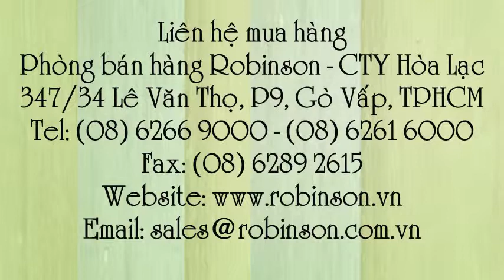Hạt giống hoa đồng tiền - GERBERA - GEB050 Pot Mix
Liên hệ: Phòng bán hàng Robinson - Cty Hòa Lạc Tel: - Giống hoa đồng tiền - GERBERA GEB050 Pot Mix, Giống hoa đồng tiền - GERBERA Pot Mix , Giống hoa đồng tiền - GEB050, Giống hoa đồng tiền - GEB050 Pot Mix, Giống hoa đồng tiền - GERBERA050, Giống hoa đồng tiền - GERBERA050 Pot Mix, Hoa đồng tiền - GERBERA050 Pot Mix, Hoa đồng tiền - GERBERA050, Hoa đồng tiền - GERBERA GEB050 Pot Mix, Hoa đồng tiền - GERBERA 050 Pot Mix, Hạt hoa đồng tiền - GERBERA 050 Pot Mix, Hạt hoa đồng tiền - GERBERA 050, Hạt hoa đồng tiền - GEB050, Hạt hoa đồng tiền - GEB050 Pot Mix, Hạt hoa đồng tiền - GEB050 Mix , Hoa đồng tiền - GEB050 Mix, Hoa đồng tiền - GEB050 , Hoa đồng tiền - GEB050 Pot Mix, Hoa đồng tiền - GERBERA - GEB050 Pot Mix, Giống hạt hoa Cúc, Giống hạt bông Cúc, Giống bông Cúc, Giống Cúc, Hạt Cúc, Hạt giống Cúc, Hạt hoa Cúc, Hạt giống bông Cúc đồng tiền - GERBERA MIX , Hạt giống bông Cúc đồng tiền - GERBERA, Hạt giống bông Cúc đồng tiền GERBERA, Hạt giống bông Cúc GERBERA, Hạt giống bông Cúc , Giống hạt giống hoa - GERBERA MIX , Giống hạt giống hoa GERBERA MIX, Giống hạt giống hoa GERBERA, Giống hạt giống hoa , Giống hoa, Giống hạt hoa, Hạt giống cây bông đồng tiền nhiều màu - GERBERA MIX, Hạt giống cây bông đồng tiền nhiều màu, Hạt giống cây bông đồng tiền GERBERA, Hạt giống cây bông đồng tiền, Hạt cây hoa đồng tiền nhiều màu, Hạt cây hoa đồng tiền, Hạt giống hoa Cúc đồng tiền nhiều màu - GERBERA, Hạt giống hoa Cúc đồng tiền - GERBERA, Hạt giống hoa Cúc đồng tiền GERBERA, Hạt giống hoa Cúc đồng tiền, Giống cây hoa Cúc đồng tiền, Giống cây đồng tiền - GERBERA, Giống cây đồng tiền GERBERA, Giống cây đồng tiền, Giống hạt bông Cúc đồng tiền - GERBERA, Giống hạt bông Cúc đồng tiền, Giống hạt bông Cúc đồng tiền GERBERA, Giống bông Cúc đồng tiền - GERBERA, Giống bông Cúc đồng tiền GERBERA, Giống bông Cúc đồng tiền, Giống hạt hoa Cúc đồng tiền, Cúc đồng tiền - GERBERA, Cúc đồng tiền GERBERA, Cúc đồng tiền , Hoa Cúc đồng tiền đa màu, Hoa Cúc đồng tiền, Giống hạt Cúc đồng tiền nhiều màu, Giống hạt Cúc đồng tiền GERBERA, Giống hạt Cúc đồng tiền, Hạt hoa Cúc đồng tiền nhiều màu - GERBERA MIX, Hạt hoa Cúc đồng tiền nhiều màu GERBERA MIX, Hạt hoa Cúc đồng tiền nhiều màu, Hạt hoa Cúc đồng tiền , Giống hoa Cúc đồng tiền - GERBERA, Giống hoa Cúc đồng tiền GERBERA , Giống hoa Cúc đồng tiền, Giống hoa Cúc, Hạt bông đồng tiền - GERBERA, Hạt bông đồng tiền GERBERA, Hạt giống bông đồng tiền nhiều màu - GERBERA, Hạt giống bông đồng tiền nhiều màu GERBERA, Hạt giống bông đồng tiền nhiều màu, Hạt giống bông đồng tiền, Hạt bông đồng tiền nhiều màu , Hạt bông đồng tiền, Hạt hoa đồng tiền nhiều màu, Giống hoa đồng tiền nhiều màu, Giống hoa đồng tiền nhiều màu - GERBERA MIX , Giống hoa đồng tiền - GERBERA MIX, Giống hoa đồng tiền - GERBERA, Giống hoa đồng tiền GERBERA, Giống hoa đồng tiền, Hạt giống hoa đồng tiền GERBERA, Hạt hoa đồng tiền - GERBERA, Hạt hoa đồng tiền GERBERA , Hạt hoa đồng tiền, Giống hoa đẹp Việt Nam - Hoa đồng tiền, Hoa đẹp Việt Nam - Hoa đồng tiền, Hoa đẹp tại Việt Nam - Hoa đồng tiền, Hoa đồng tiền , Hạt giống hoa đồng tiền, Hạt giống hoa đồng tiền - GERBERA, Hạt giống hoa đồng tiền - GERBERA - GEB050 Pot Mix